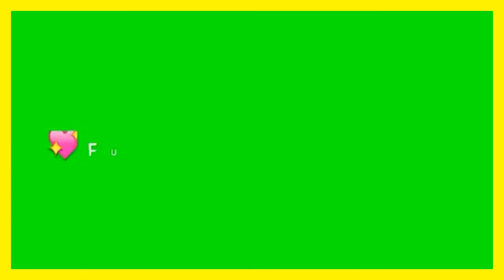Our Cat CAUGHT a SQUIRREL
PLS Click Settings Above To 1080P HD to See Actual Video Quality!

Hi everybody greetings from Florida!  This is our video of Our Cat CAUGHT a SQUIRREL!
Hope you like our video Our Cat CAUGHT a SQUIRREL!
Enjoy our Our Cat CAUGHT a SQUIRREL!